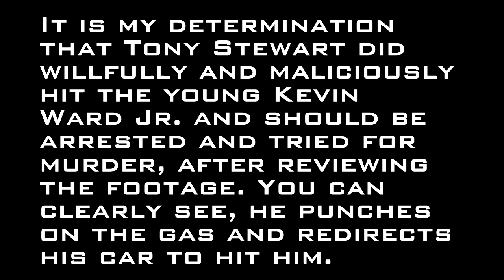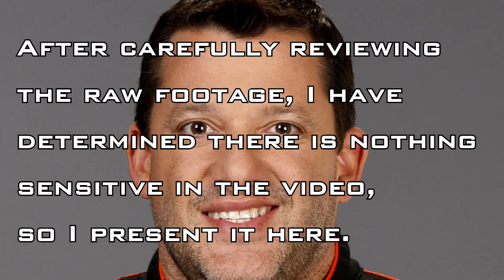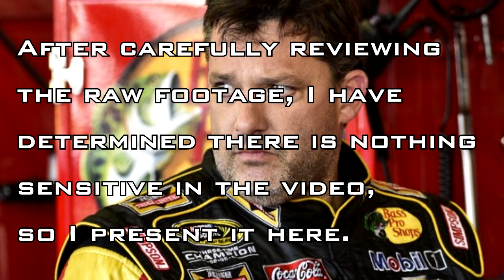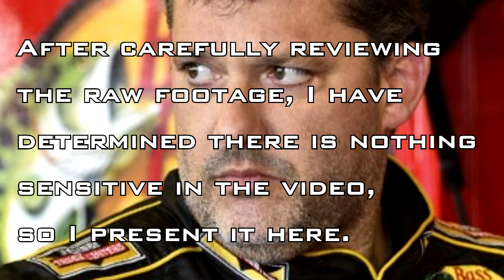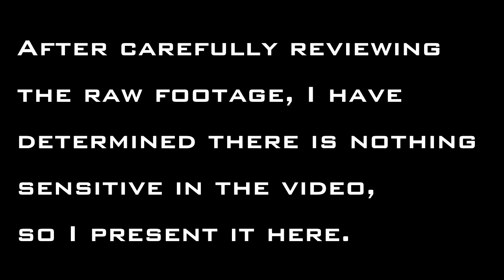Nascar's Tony Stewart Hits and Kills Driver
Did Tony Stewart Kill 20yr old Kevin Ward Jr in Sprint Series Car Race You be the Judge

ONTARIO COUNTY, New York — NASCAR driver Tony Stewart hit and killed another driver who was walking on a track during a dirt-track race in upstate New York, authorities said early Sunday.

Kevin Ward Jr., 20, died from injuries suffered in the incident, which occurred Saturday night at the Empire Super Sprints series event at the Canandaigua Motorsports Park.

The track is about a two-hour drive from Watkins Glen International race track, where Stewart had been scheduled to race in a NASCAR event Sunday.

“There aren’t words to describe the sadness I feel about the accident that took the life of Kevin Ward Jr.,” Stewart said Sunday, according to a written statement tweeted by NASCAR. “It’s a very emotional time for all involved. … My thoughts and prayers are with his family, friends and everyone affected by this tragedy.”

Stewart’s team director Greg Zipadelli said Sunday morning the driver has decided not to drive in the event.

“Our hearts go out to Kevin’s family,” Zipadelli said. “This is a very tough, very emotional time for everybody — his family, our family at Stewart-Haas Racing.”